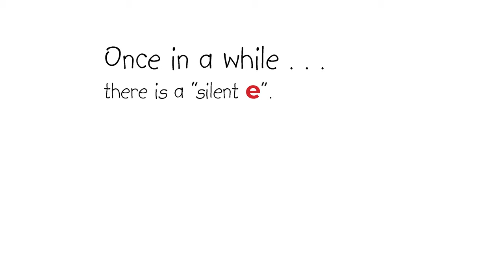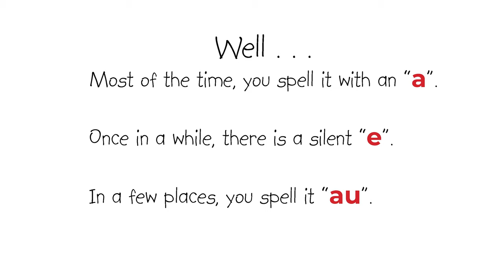Phonemic Awareness: The Short A Book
Learn all about how to spell the "Short "A" sound in English. A revolutionary way to teach spelling and phonetics. Spell-etics (R) starts with the sounds rather than the letters, and builds from there, using rhyme, repetition, visuals and enhanced text to keep students engaged, interested, and learning. Great for teaching children phonemic awareness.

This particular video focuses on the different ways to spell the "Short "A" sound. There are other videos for the 15 vowel sounds of English.

Kids are enthralled by these amazing resources.  Teachers and parents also recognize the value of focusing on sounds, when it comes to spelling, reading, and writing. They see phonics in a whole new light.

Buy "A Cow on the Couch" and get a second children's book for FREE!